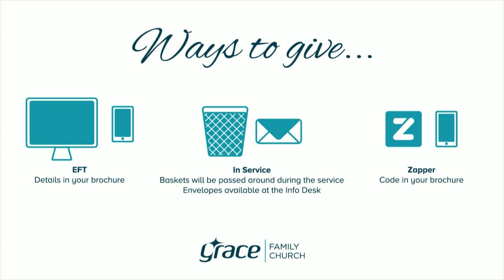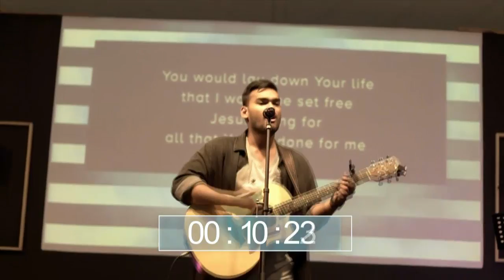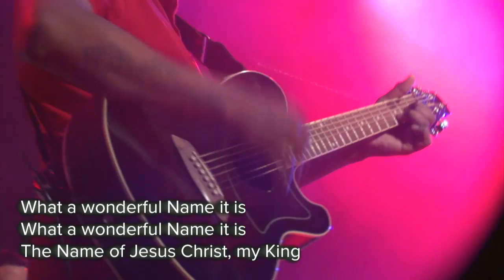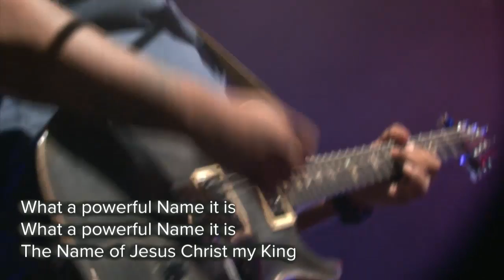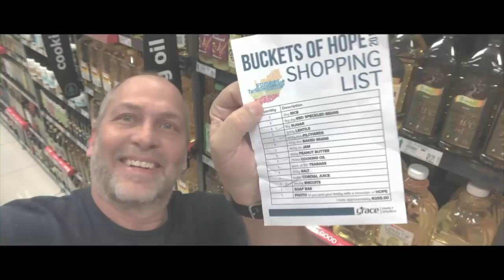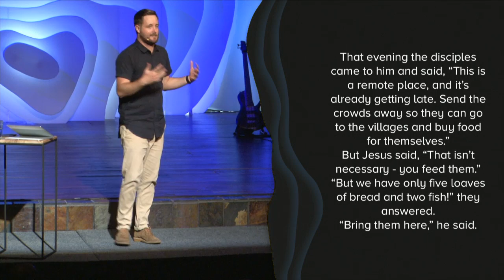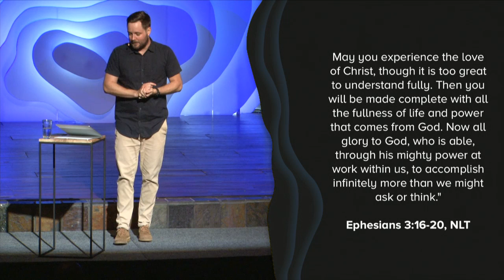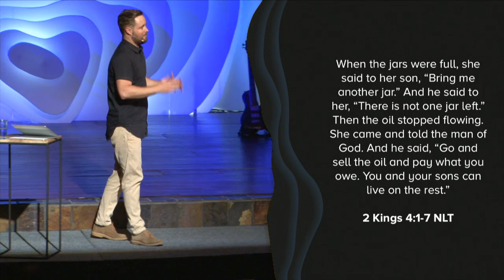Above & Beyond | Part 1 | AM uMhlanga | Paul Rowney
Join us every Sunday at 09:15 & 17:30 as we broadcast our services live on graceonline.tv from our uMhlanga Campus.

Watching this live? We encourage you to view this service on graceonline.tv and signup to interact with those watching with you.